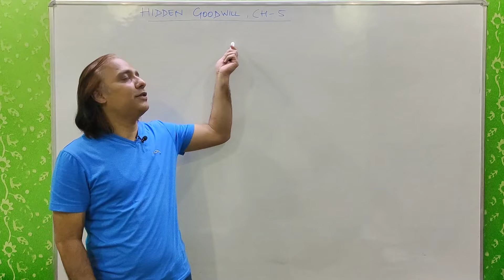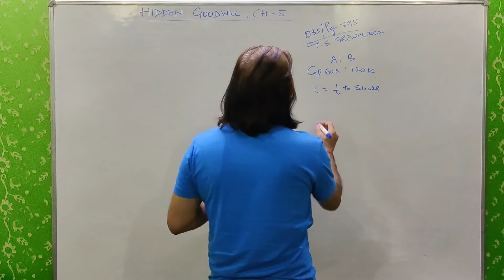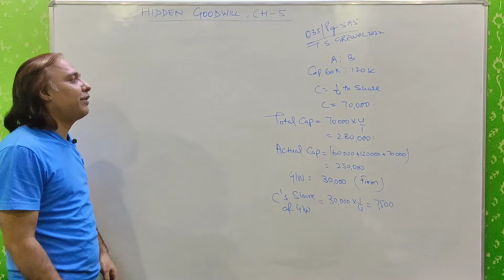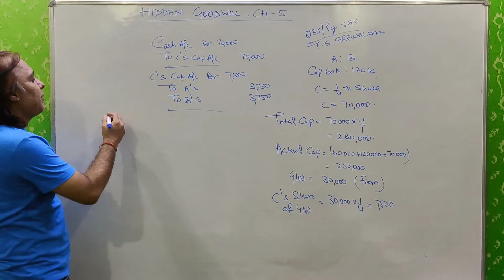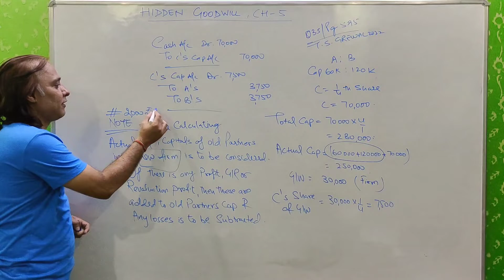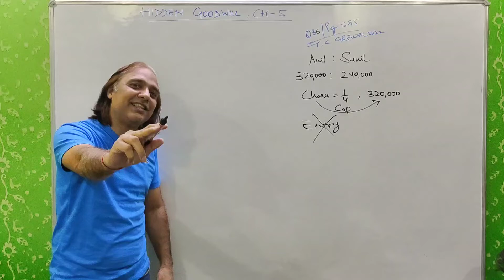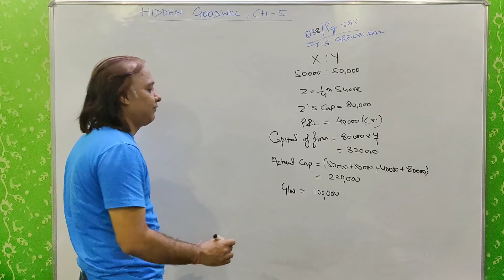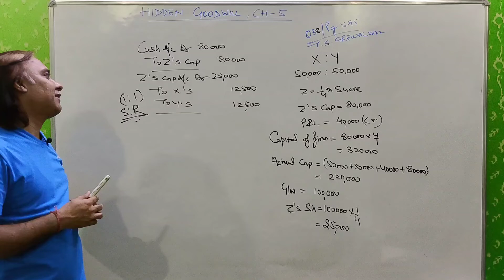Admission of a partner | Ch 5 | Class 12 | Accounts | Hidden Goodwill |T S grewal - Practical Qus.